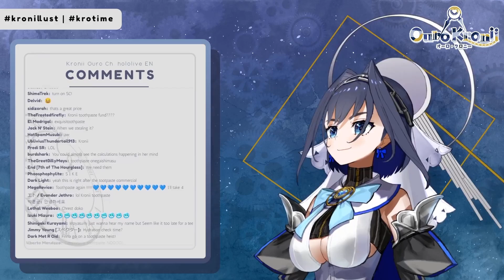Kronii's thoughts on her gap moe...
Man that high pitched voice... I am deceased.